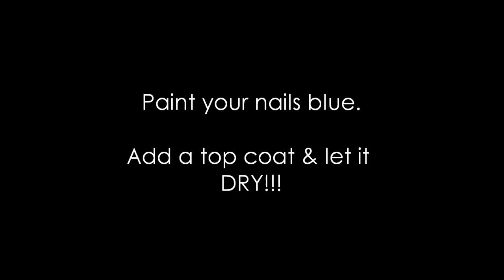Scotch Tape Manicure Tutorial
Add me on Instagram: @judyexplores @chewie.the.corgi

This is an easy way to change up your nails just by using tape! You can use different color trios too!

Products used:
- CND stickey base coat
- Essie in Mesmerize
- Wet N Wild in Black Creme
- Kleancolor nail art polish in silver
- Seche Vite top coat
- scotch tape